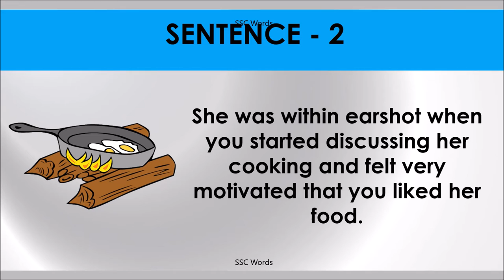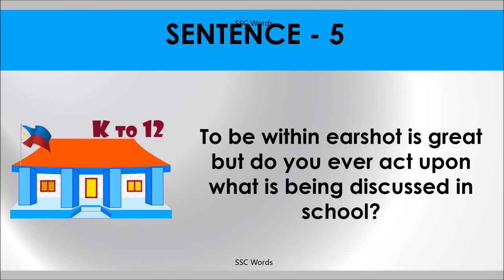WITHIN EARSHOT Idiom 608 # Meaning and five sentences # SSC Words